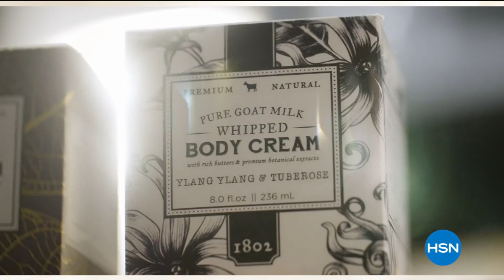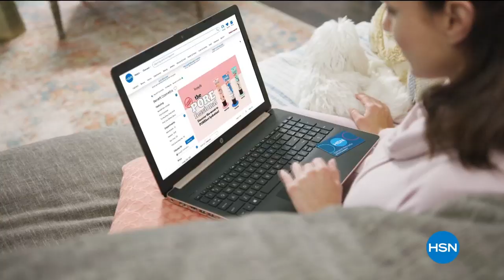HSN | Rarities Fine Jewelry with Carol Brodie 02.10.2020 - 03 PM